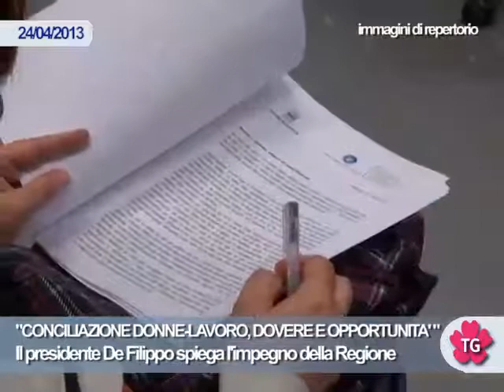"CONCILIAZIONE DONNE-LAVORO, DOVERE E OPPORTUNITA' "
Il presidente De Filippo spiega l'impegno della Regione